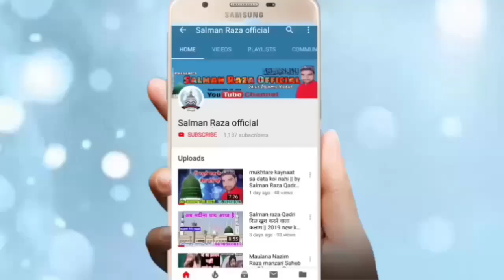कोई नहीं मिला Asad iqbal कि तरहा ये क्या कह दिया Yusuf Raza Sambhali 18 March 2020 Full Hd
Hi,

Koi Nahin Mila Asad Iqbal Ki Tarha
Asad Iqbal
Yusuf Raza Sambhali
yusuf raza Sambhali nizamat

Asad iqbal Naat Sharif
asad iqbal
 limra agency
 Apna azhari network
Ahsani network
Naat Point
Shane Nabi in
Apne Yahan Ke jalse record karane ke liye ya FIR
 YouTube per dalvane ke liye Humse Sampark Karen
 hamara mobile number hai 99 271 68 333